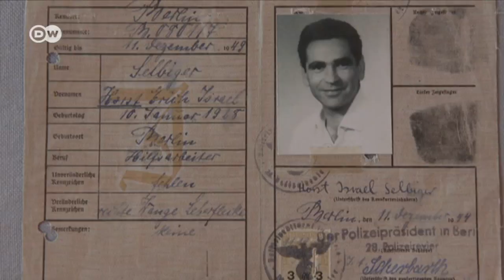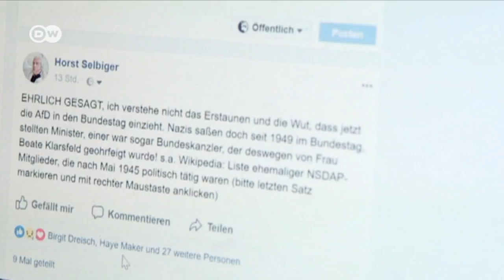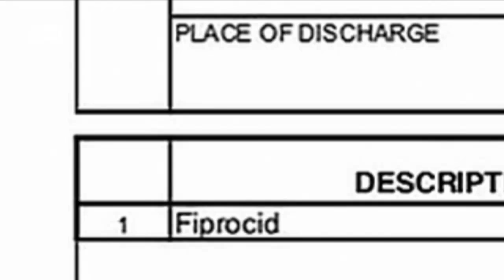Terror in the name of the Lord and other world stories | DW Documentary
The victims of Christian terror in Uganda, the rise of the far right in Germany, the dying of bees in Romania and the decline of the typewriter in India.